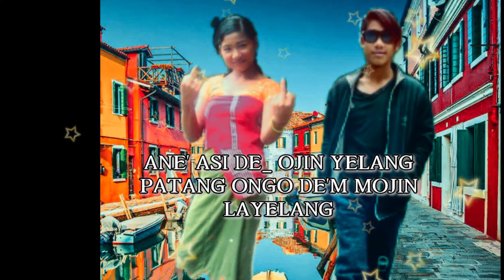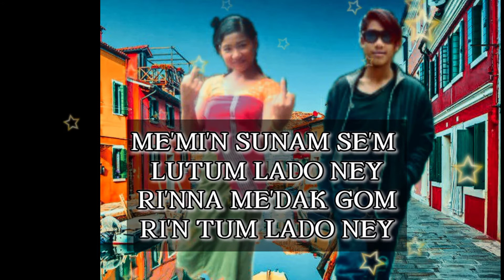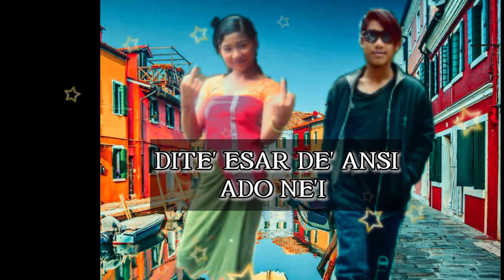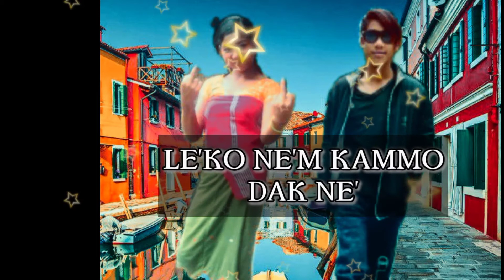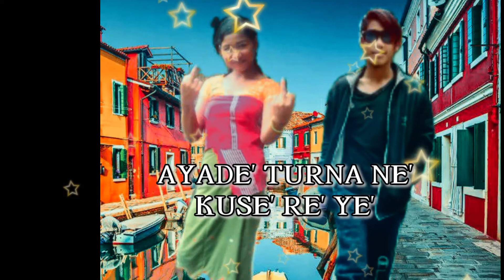new mising song ane aside'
AYANG KO OFFICIAL